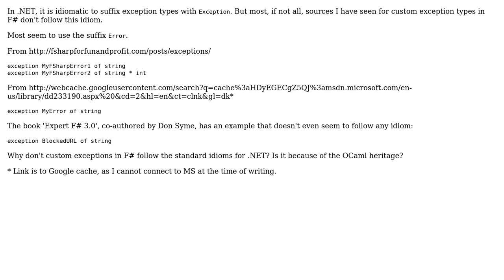Why are F# exceptions generally not suffixed with 'Exception'?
With thanks & praise to God, and with thanks to the many people who have made this project possible! You are responsible for your own actions.